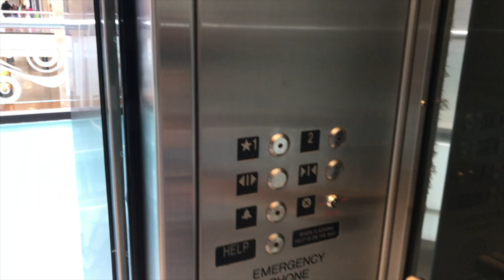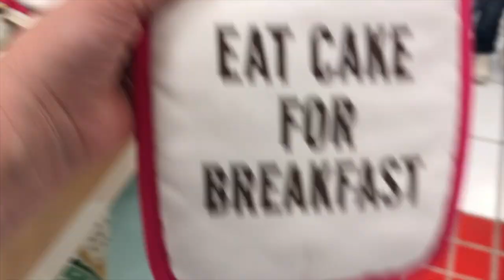5 Things We Have Given Up To Get Out Of Debt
In this one, I tell you about 5 things we have given up to get out of debt.  I will admit that I am not happy to give up ANY of them but you do what you gotta do to get out of debt fast.